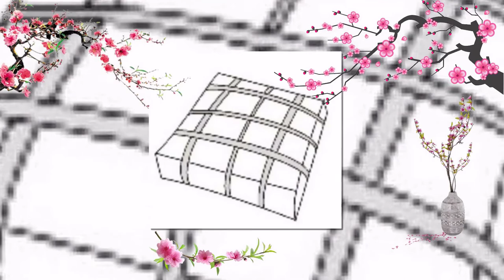TIẾT HỌC ONLINE TẠO HÌNH TÔ MẦU BÁNH CHƯNG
CÔ PHẠM THỊ THỦY- MN SAO MAI- ĐÔNG TRIỀU- QUẢNG NINH